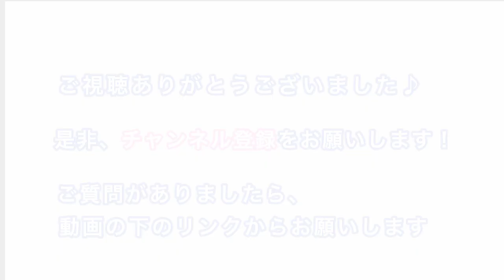4和音の弾き方 ポイントは右肘、弓の配分、結合音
4和音の弾き方　についてお伝えします。

4和音の弾き方　ポイントは右肘、弓の配分、結合音

４和音は、ヴァイオリンの構造上、２つずつに分けて弾くことになりますが、弓を弦にあてる時の右肘の動き、前腕（右腕）の動き、弓の配分、そして音程のは『結合音』で確かめられると良いと思います。

移弦についてはこちら

⭐️リアル、オンラインでの『ときめくヴァイオリン® 』情報をお知らせします⭐️

⭐️次回は⭐️

『３D Bowingで音色を作る！』（仮称）

ヴァイオリンの基礎、演奏、テクニックなどに関するご質問、
リクエストがありましたら、コメント欄へお願いします！

首、肩、腕、指など痛めている方、
テクニックの伸び悩みがある方は、
是非、

【ときめくVn®クリニック】
3月以降は未定です

場所：ARMONICA音楽ラボ レッスン室
〒570-0035 守口市東光町３−11−30

ガットでViolino♪（アメブロ）
最重要なのはフィッティング♪⭐️ときめくヴァイオリン®️ マイア チャンネル

《今後の動画では。。。》

◆左手システム化の深堀
◆アルペジョの音程
◆重音
◆ポジションチェンジ
◆腕、肩等の部位（筋肉）の使い分け
◇（更に）フィッティングの重要性
◆ボウイングの基本
◆スピッカート
◇ハーモニクス
◆左手４指が届かない問題（↑フィッティングとポジエネの通し方が重要）
◇ポジエネが通ればうまく弾けるようになる

　等々、自分自身（マイア）が経験してきたことをベースに一流の演奏家から教わってきたこともプラスαし、独自の視点でお伝えします。

ときめくVn１DAYレッスン（大阪：守口）申込みフォーム

＊2023年度、最初の都内での『ときめくヴァイオリン®１DAYレッスン』は３月11日に開催。